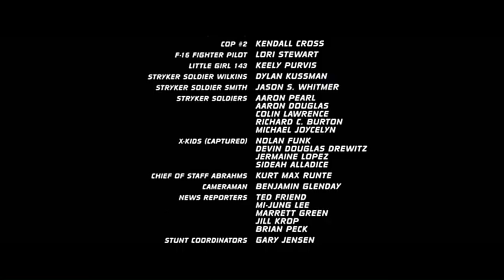Les (Mutantes ?) Erreurs dans X-MEN | Faux Raccord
Inclus : Bonus Griffes et Rouflaquettes.